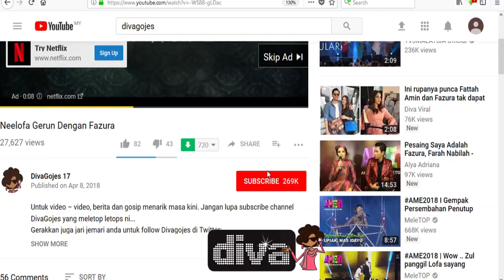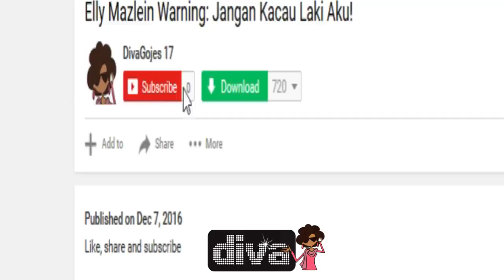Cara Baru Kejutkan Orang Bagun Sahur! Comform bangun!